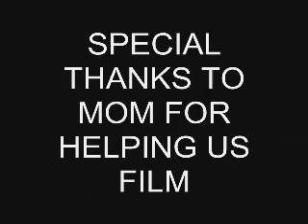The Funny Geometry Movie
Teaches about Asians :D, it's also a project teaching about point perspective in Geometry. Any comments in this project, the author do not mean them. But if you find it offensive, please tell me, and I'll remove it immediately.